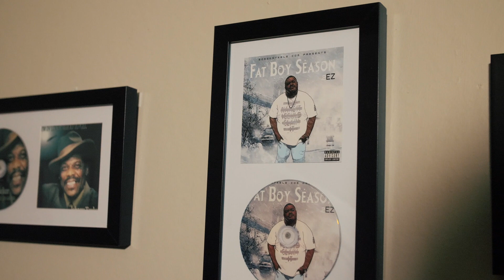2 EZ - F****** Up ( Music Video) || Dir.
2ez links up with @vaughnsvisuals to bring us a high energy club banger called " F Up " ! Sit back have a drink and enjoy!

for discounts on merch and exclusive " BFA " content!